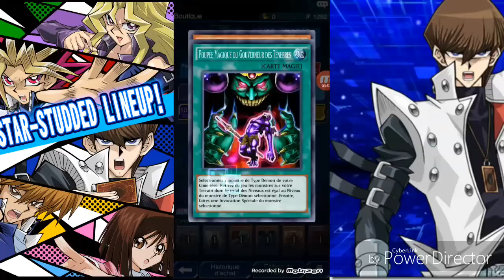yu-gi-oh duel links : invocation portail neo-impact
skype : gema tv
mon psn sur ps4 : gemasama027